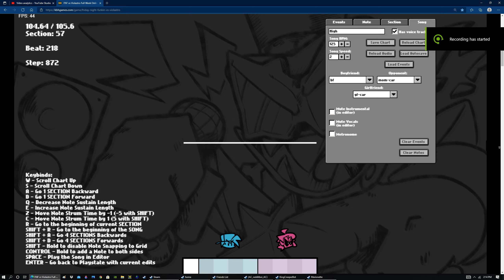FNF | "High" Effort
Psych Engine is incredible, I love adding events using debug mode.

gah so many camera triggers and stuff.